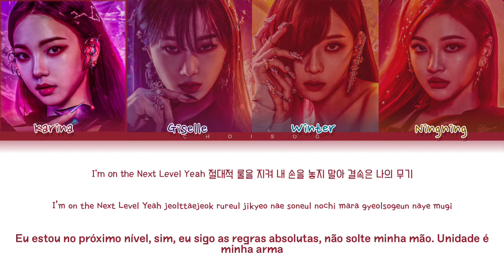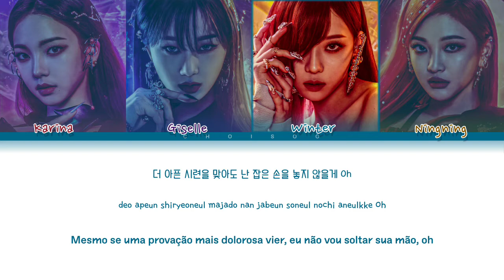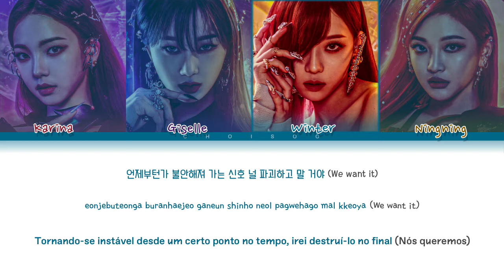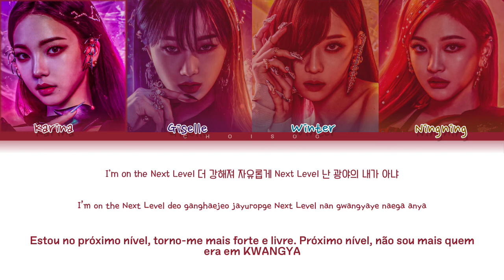AESPA (에스파) – 'Next Level' (Color Coded Lyrics Han/Pt/Rom/가사)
Todos os direitos administrado por SM ENTERTAINMENT.

Han/Rom by: ColorCodedLyrics
Pt by: Euzinha (Amanda)

❥ Artista: AESPA (에스파)
❥ Álbum: 'Next Leve'
❥ Ano: 2020

• Membros: Karina | Giselle | Winter | Ningning

• My Bias: Giselle
• My Utt: Winter